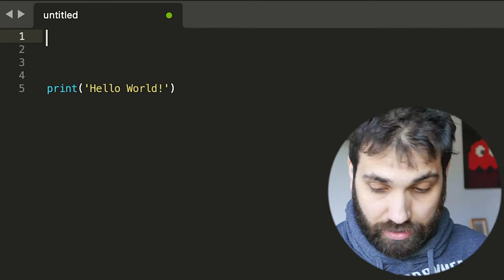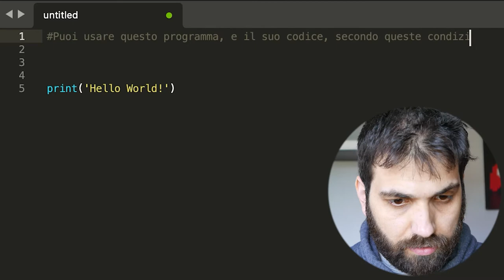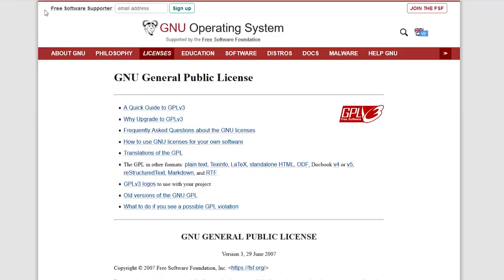PARLIAMO DELLE LICENZE SOFTWARE - AFK UNDER THE HOOD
La questione delle licenze software è un argomento vasto e poco trattato su YouTube Italia. Con questo video, vi propongo un'introduzione al tema, facendo anche un simpatico esempio di una licenza software creata da me.

Video UH-22-002